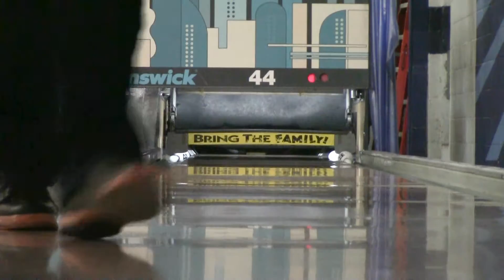Storm Timeless by Pavlinko's Pro Shop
Video of Steve Pavlinko Jr. throwing the new Storm Timeless.  Stop in to any of our shops today to pick up your own.